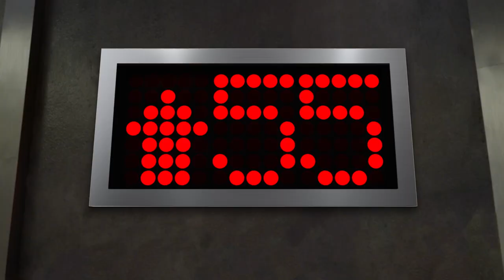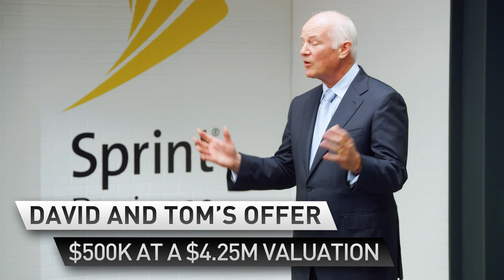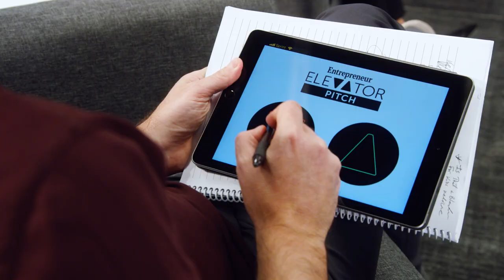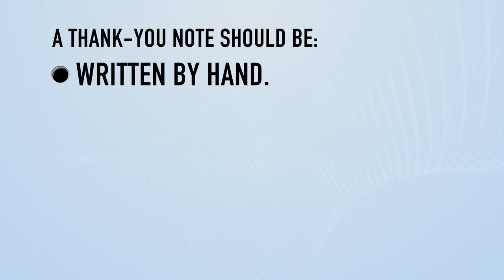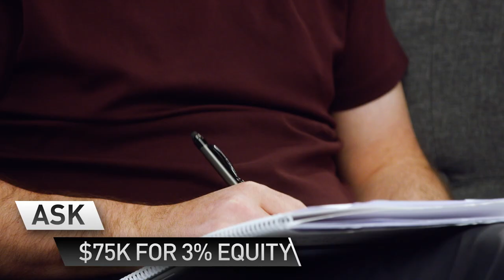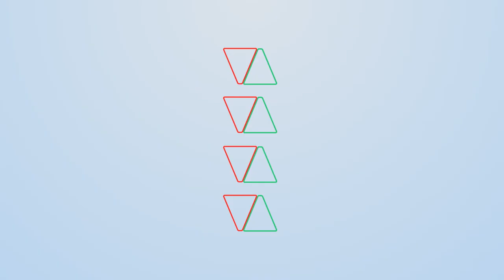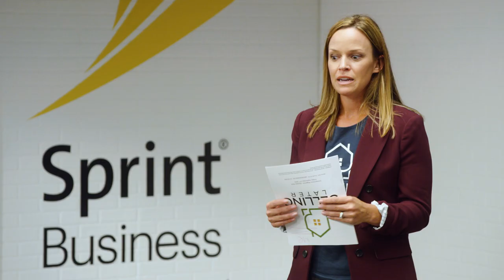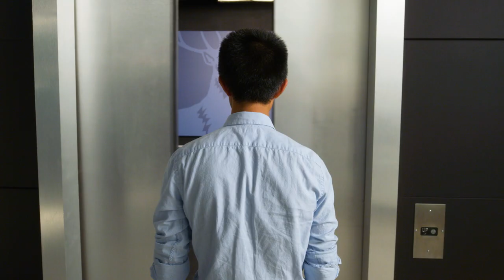'You've Gotta Listen to Him Because of the Suit'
This episode of our weekly show starts with a strong pitch and a serious ask.